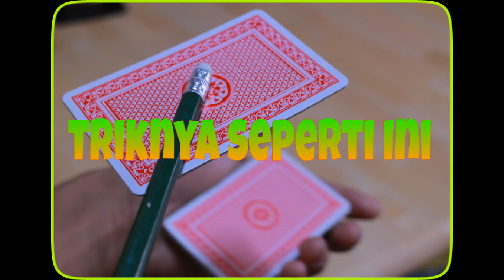sulap dan trik kartu loncat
pembelajaran sulap kartu yang sederhana ,tetapi memiliki efek yang keren.kartu yang dipilih oleh penonton secara ajaib bisa ditemukan oleh pensil dengan cara yang tidak terduga,apabila Anda penasaran,tonton videonya yahh